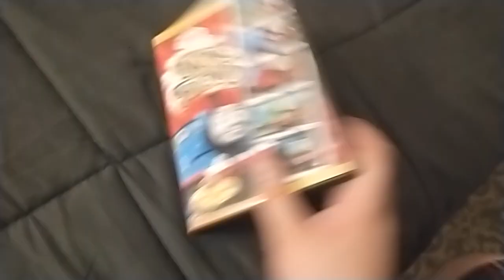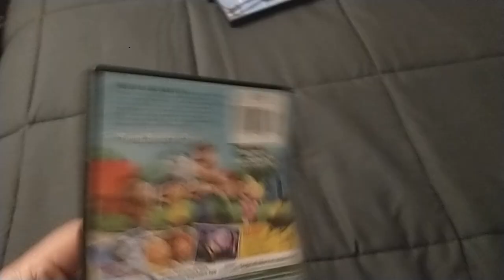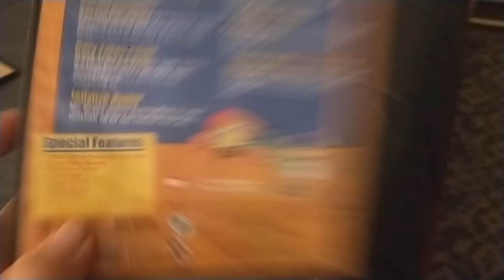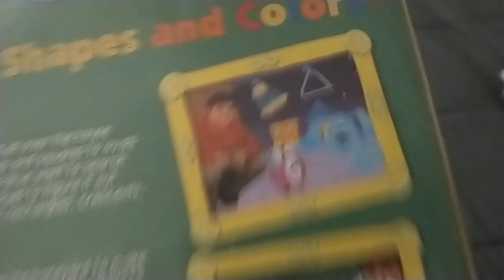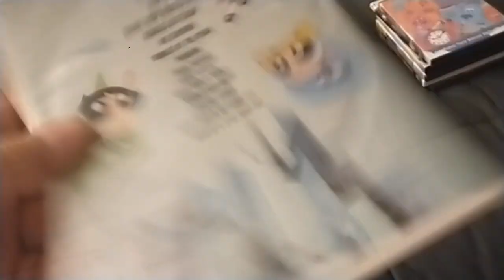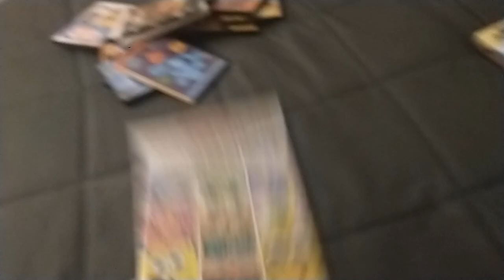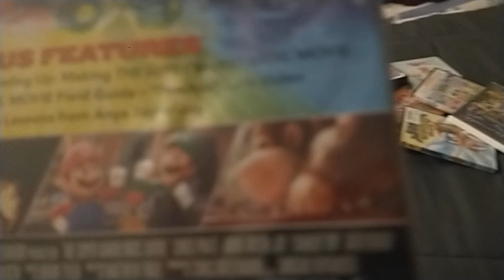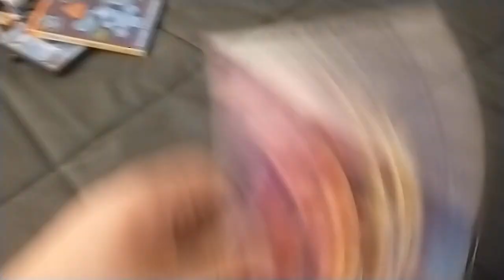DVD Collection in a Nutshell #89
ALMOST UP TO 100!